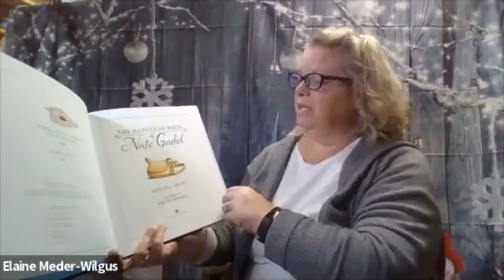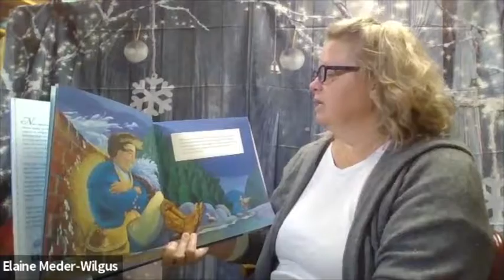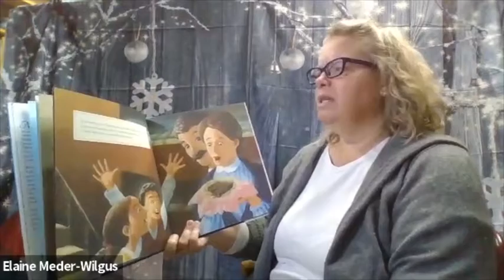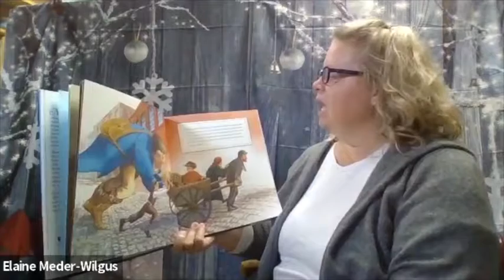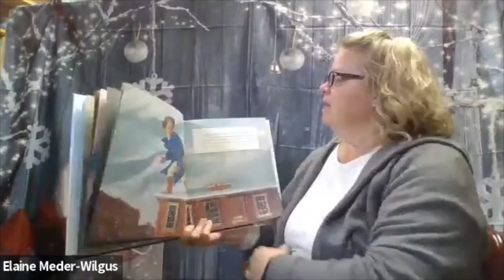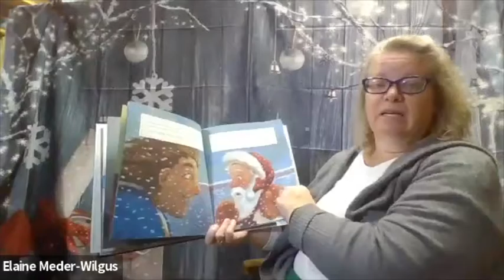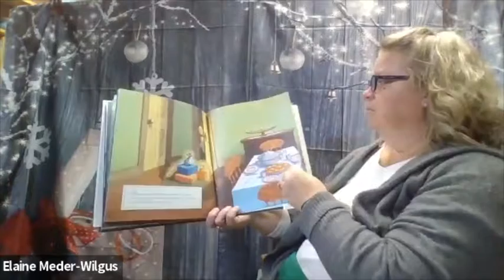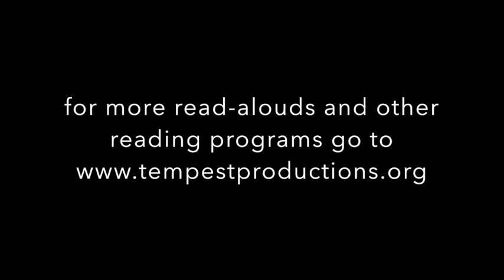Mrs B reading The Hanukkah Magic of Nate Gadol by Arthur Levine, illustrated by Kevin Hawkes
Nate Gadol is a great big spirit with eyes as shiny as golden coins and a smile that is lantern bright. In this charming holiday hybrid story, well-known children’s author and editor Arthur A. Levine pairs with award-winning illustrator Kevin Hawkes to offer a mythical, magical take on the way Jewish families came to give and receive gifts over Hanukkah, just as their Christian neighbors do at Christmas, thanks to a loving spirit named Nate Gadol working behind the scenes—together with a certain jolly old soul.